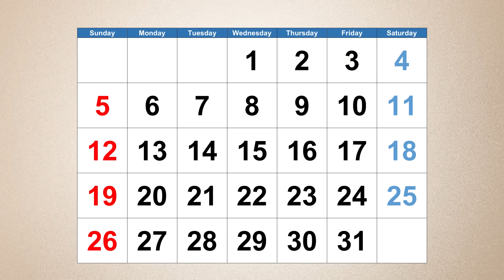5 SEÑALES ⚠️ de que tu GATO NO ESTÁ BIEN 😿 | Cómo saber si un gato está enfermo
Los gatos son expertos en esconder cómo se sienten, por eso tenemos que ser nosotros los que sepamos entenderles para saber si les pasa algo o no.

Sin embargo, hay veces nos mandan mensajes sutiles y para saber identificarlos hay que tener algo de experiencia. Por eso he recopilado los 5 más frecuentes para que si lo ves en tu compañero felino actúes cuanto antes:

00:59 - Legañas en gatos
01:41 - Babeo excesivo en gatos
02:33 - Vómitos en gatos
04:07 - Gatos que orinan fuera del arenero
05:39 - Toses en gatos

Todos estos pueden ser síntomas de que tu gato está enfermo o de que algo no va bien en tu compañero felino. La mayoría de estos temas ya los hemos tratado en el canal y, si quieres profundizar en ellos, te los dejo a continuación:

Son cosas que debes saber identificar porque, por ejemplo, algunas legañas pueden indicar indicar conjuntivitis. Los problemas en la boca de los gatos, que pueden hacer que un gato babee mucho, podría ser un síntoma de calicivirus. Enfermedades renales o en el páncreas, o incluso una intoxicación, podrían estar detrás de los vómitos de nuestros compañeros felinos. El FLUTD, por su parte, puede ser la enfermedad que justificaría que un gato hiciese pis repartido por toda la casa fuera del arenero. Y, como hablamos recientemente en el canal, hay que saber identificar cómo es la tos de un gato, porque no significa que esté expulsando bolas de pelo, sino que podría tener asma felina. Todos estos son casos en los que debemos llevar a nuestro gato al veterinario rápidamente.

Esperamos que todo esto te ayude a comprender mejor ciertos comportamientos de tu gato. El propósito de este canal es mantenerte informado/a de las necesidades de tu mascota.
Esto no es un consultorio veterinario. Si tu perro o tu gato tiene algún problema de salud, SIEMPRE debes llevarlo a tu veterinario para que lo examine personalmente.

Si quieres que presentemos a tu compañero felino, canino o de la especie que sea, envíanos su foto a este correo electrónico indicándonos, por favor, su nombre y de dónde nos escribes